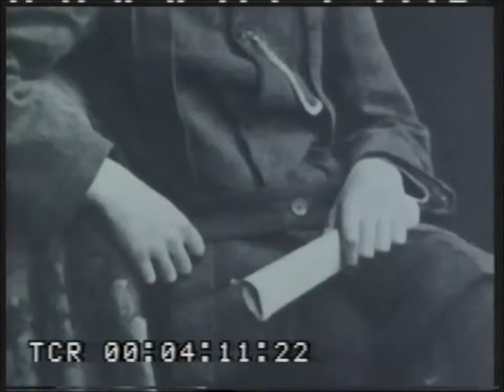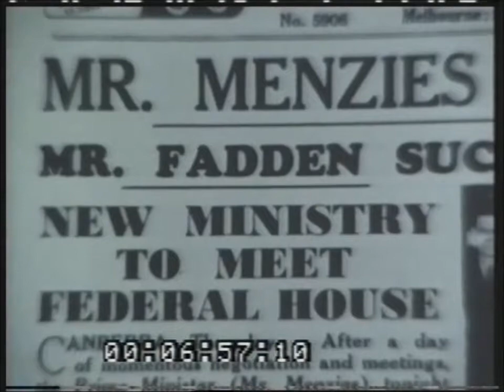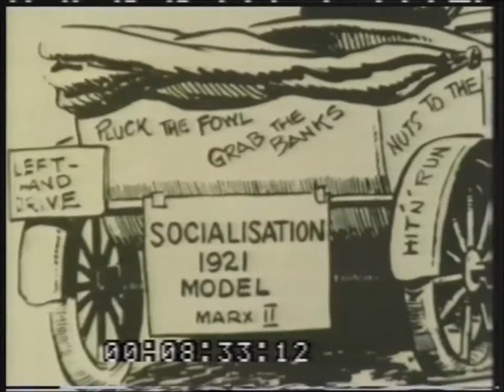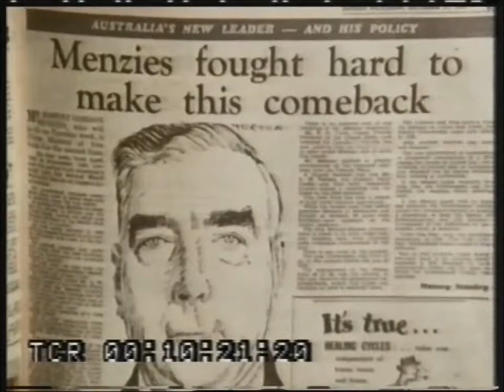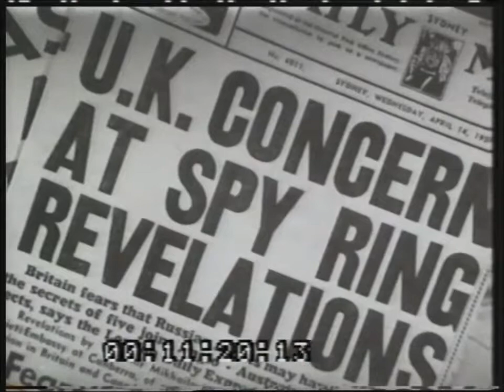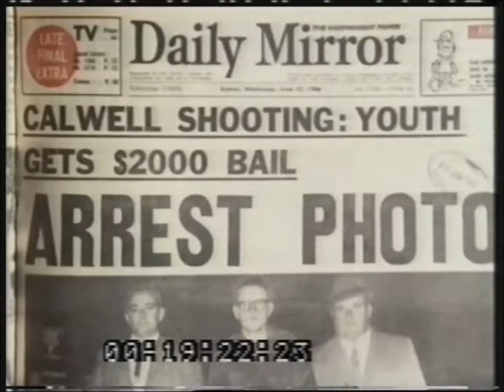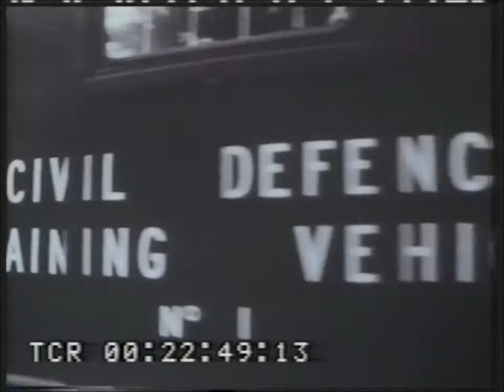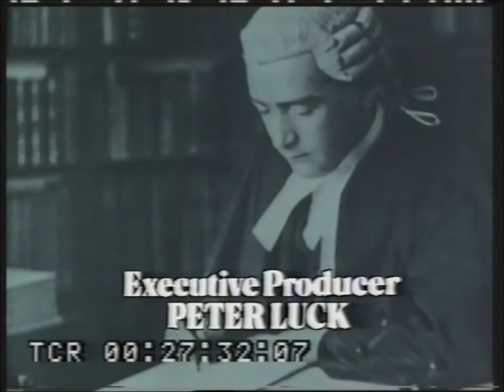This Fabulous Century, Ep 8 "The Leaders"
Show was narrated & hosted by Peter Luck